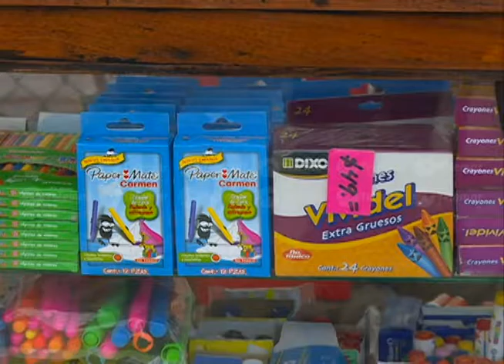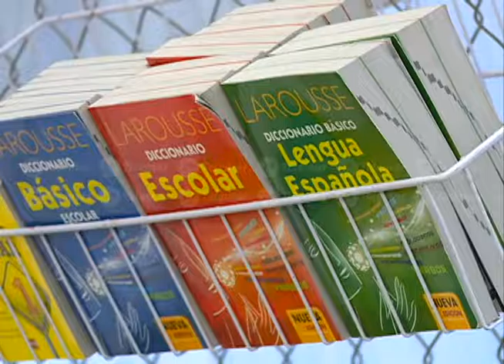Continúa feria papelera en municipios; esperan hacer efectiva tarjetas electrónicas